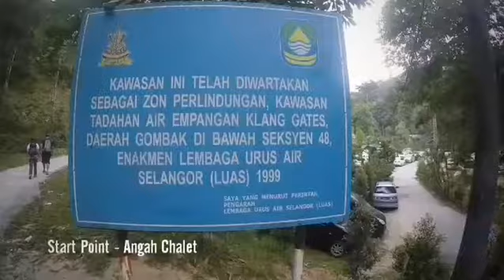Lubuk Tedung Kemensah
Lubuk Tedung Kemensah ~ Kemensah Off Road Trails

Best places in Kuala Lumpur for Day Trekking

Starting at car park Teratak Angah
Trail to Pondok Repin 13.5km
Trail to Lubuk Tedung 6.5km

Start at 8.45am at Car Park Teratak Angah and Arrived Teluk Tedung at 10.30am
Return and Finish at 1.10pm
Duration : 5 hours 20 minute (slow pace)

Popular spot for ATV, Montain Bike, Dirtbike, Motorcross, Trail Run, Hiking, Trekking